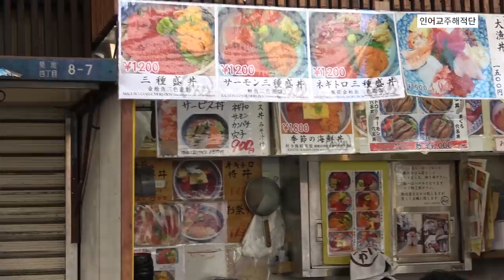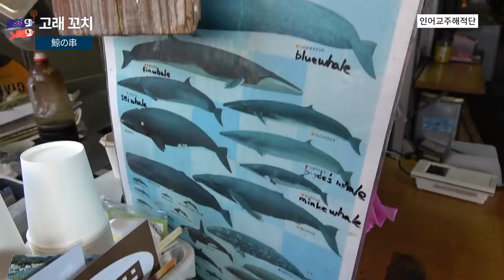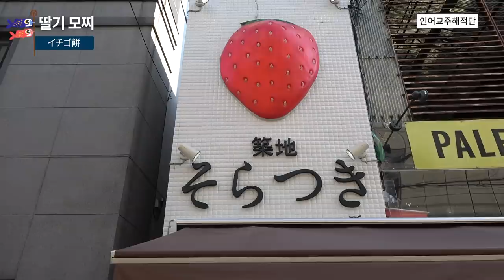도쿄의 구수산시장, 츠키지에 다녀왔습니다. Tokyo Tsukiji Fish Market's Street Foods (ENG SUB)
츠키지시장 길거리 음식 탐방기는
아래에서 확인!